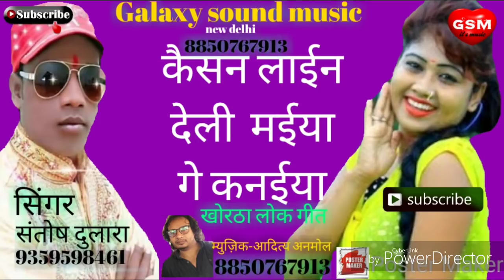कैसन लाईन देली मईया गे कनईया kaisan lain deli superhit khortha song 2019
Song   :  कैसन लाईन देली मईया गे कनईया

Singer.  :  santosh dulara

Music.  :   Ajit Yadav

SOUND RECORDING,PROGRAMMING & MIXING  -
Ajit Yadav
Label.   :  galaxy sound music (GSM)